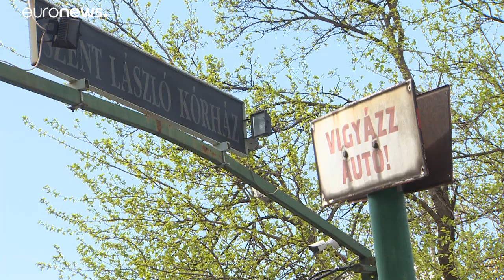Koronavírus: csökken az aktív fertőzöttek száma Magyarországon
A szakemberek azt valószínűsítik, hogy a koronavírus-járvány visszatér, az újabb hullámot őszre várják.